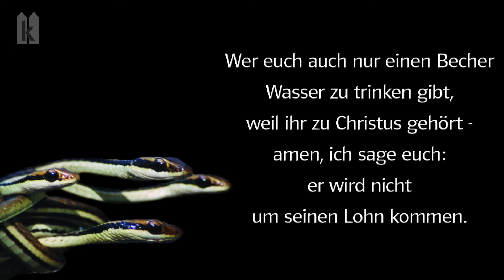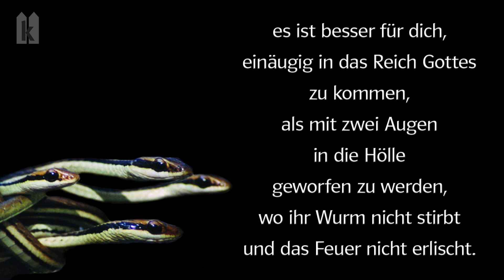26. Sonntag im Jahreskreis: Mk 9, 38 - 43. 45. 47 - 48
In jener Zeit sagte Johannes, einer der Zwölf, zu Jesus: Meister, wir haben gesehen, wie jemand in deinem Namen Dämonen austrieb; und wir versuchten, ihn daran zu hindern, weil er uns nicht nachfolgt. Jesus erwiderte: Hindert ihn nicht! Keiner, der in meinem Namen Wunder tut, kann so leicht schlecht von mir reden. Denn wer nicht gegen uns ist, der ist für uns. Wer euch auch nur einen Becher Wasser zu trinken gibt, weil ihr zu Christus gehört - amen, ich sage euch: er wird nicht um seinen Lohn kommen. Wer einen von diesen Kleinen, die an mich glauben, zum Bösen verführt, für den wäre es besser, wenn er mit einem Mühlstein um den Hals ins Meer geworfen würde. Wenn dich deine Hand zum Bösen verführt, dann hau sie ab; es ist besser für dich, verstümmelt in das Leben zu gelangen, als mit zwei Händen in die Hölle zu kommen, in das nie erlöschende Feuer. Und wenn dich dein Fuß zum Bösen verführt, dann hau ihn ab; es ist besser für dich, verstümmelt in das Leben zu gelangen, als mit zwei Füßen in die Hölle geworfen zu werden. Und wenn dich dein Auge zum Bösen verführt, dann reiß es aus; es ist besser für dich, einäugig in das Reich Gottes zu kommen, als mit zwei Augen in die Hölle geworfen zu werden, wo ihr Wurm nicht stirbt und das Feuer nicht erlischt.